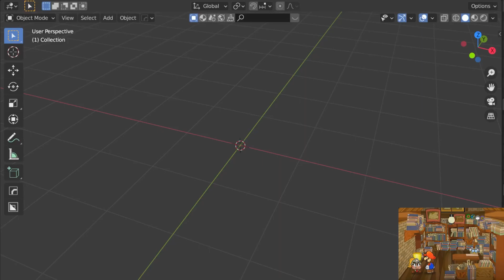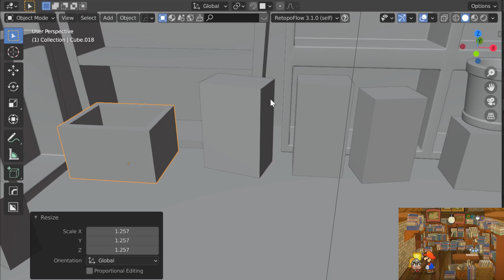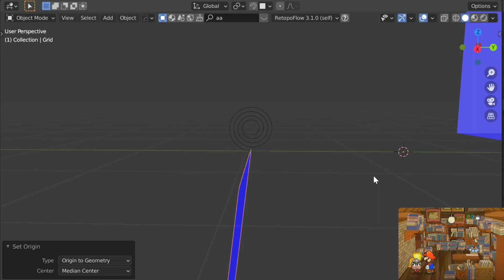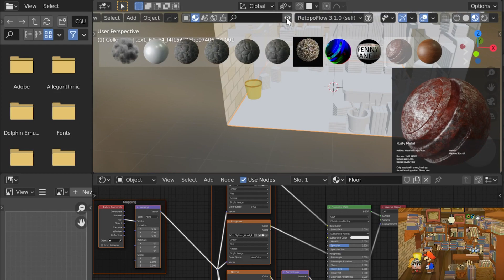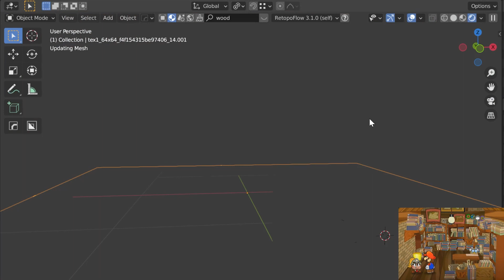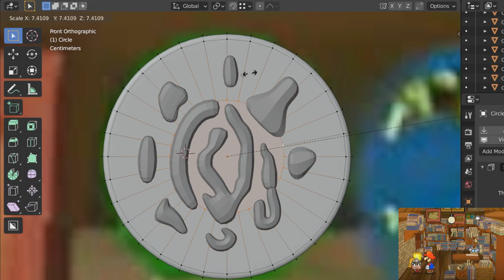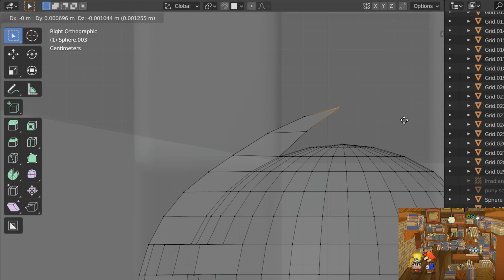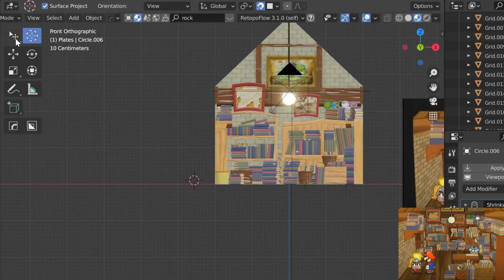Remastering Paper Mario the Thousand Year Door! | Professor Frankly's House | Blender 3D Timelapse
Today we remaster a familiar location from one of my favorite games of all time, to see what it could look like if it was created on modern hardware.